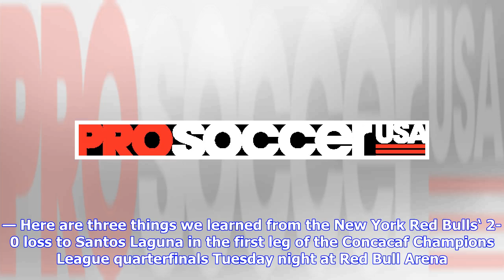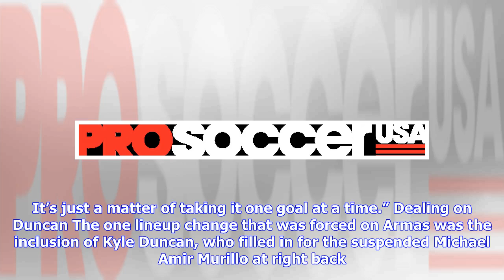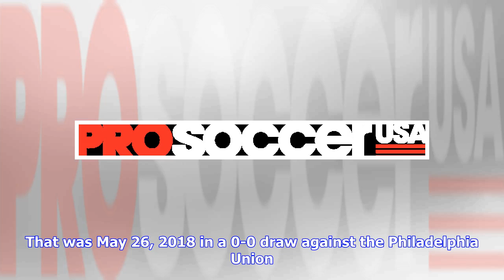New York Red Bulls hope for more magic in Mexico to bounce back vs. Santos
Mar 5, 2019; East Rutherford, NJ, USA; New York Red Bulls forward Andreas Ivan (9) reacts after missing a shot on goal in front of Santos Laguna defender Doria (21) and forward Julio Cesar Furch (9) during the second half at Red Bull Arena. (Vincent Carchietta/USA TODAY Sports) HARRISON, N.J. — Here are three things we learned from the New York Red Bulls‘ 2-0 loss to Santos Laguna in the first leg of the Concacaf Champions League quarterfinals Tuesday night at Red Bull Arena. Down but not out Ye...